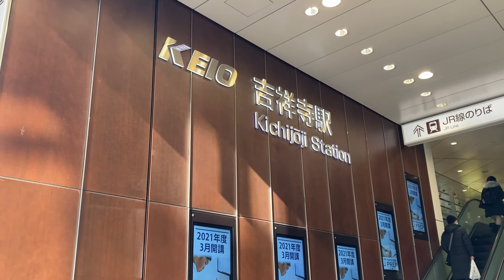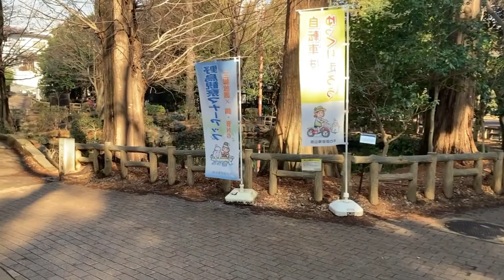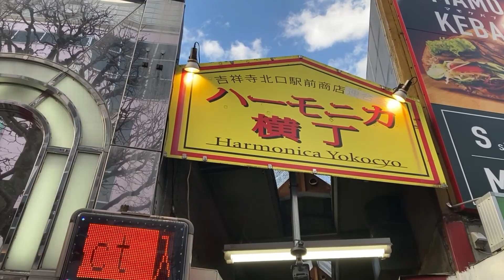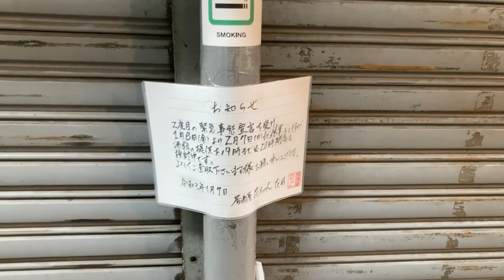【吉祥寺】住みたい街ランキング上位常連の街 井之頭公園散歩と焼き鳥、商店街巡りで歩き尽くす Tokyo City Walk Kichijoji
住みたい街ランキング上位常連の街「吉祥寺」を鍼灸師DEEが歩きます。

緊急事態宣言のため残念ながら動物園は休園中。
しかし季節外れのポカポカ日和で平和な井之頭公園。
そして老舗居酒屋で焼き鳥をつまみながら散歩後の一杯。
サンロード商店街や迷路のようなハモニカ横丁も歩きます。

【カメラ】iPhone SE
【音楽】DOVA-SYNDROME